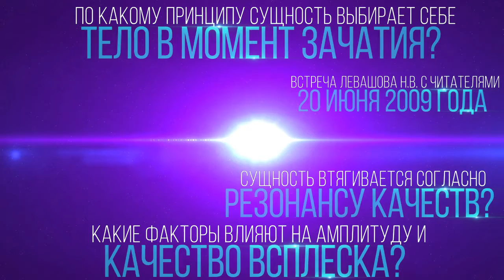Как сущность выбирает себе тело в момент зачатия, какие факторы влияют на всплеск (Левашов Н.В.)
По какому принципу сущность выбирает себе тело в момент зачатия, снять блокировку, каким способом, книга «Сущность и Разум», книга «Последнее обращение к человечеству», энергетический выброс от слияния яйцеклетки и сперматозоида, факторы, влияют на амплитуду и качество всплеска, место, положение звёзд, алкоголь и наркотики в крови родителей, любили друг друга или нет, чувства, экология, в комплексе, положительный толчок, отрицательный, генетический всплеск, слияние генетик, на определённый уровень, открывается качественный барьер, втягивается сущность, резонанс качеств, вошла, привязана до момента рождения, помочь другой при блокировке.

Отрывок из встречи Левашова Николая Викторовича с читателями 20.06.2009. № 10: 1:26:56 - 1:29:26. В ролике обработан звук, добавлена заставка, добавлены иллюстрации.